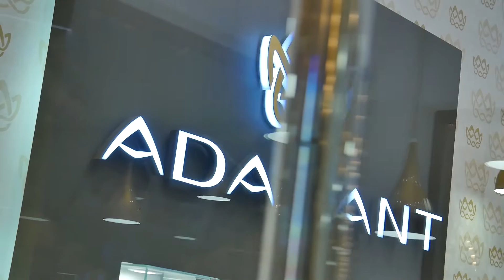ADAMANT սրահի բացման շնորհանդեսը MULTI GOLD-ում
Վերջերս Կոտայքի մարզում բացված շքեղ MULTI GOLD կենտրոնում տեղի ունեցավ ADAMANT սրահի պաշտոնական բացման շնորհանդեսը: Շուրջ 20 տարի ծավալելով գործունեություն Ռուսաստանում, ADAMANT ապրանքանիշն արդեն ներկայանում է իր սրահով նաև Հայաստանում: Արծաթյա զարդեր սկսած 3000 դրամից, ոսկյա զարդեր՝ սկսած 30 000 դրամից: ADAMANT-ը ներկայացնում է տարբեր գնային սեգմենտի և տարբեր նախասիրությունների բրենդային զարդեր, որոնք կգոհացնեն նույնիսկ ամենաքմահաճ հաճախորդին: